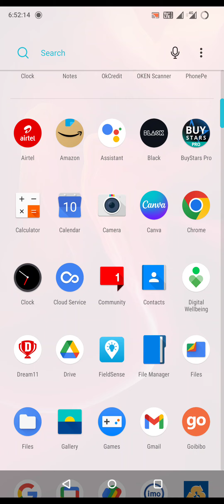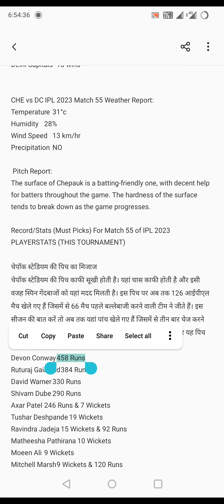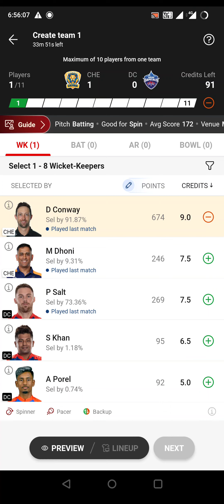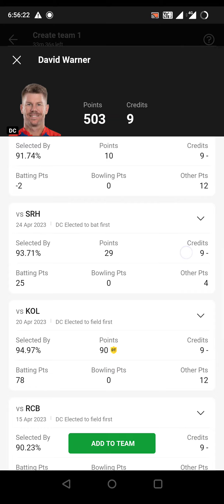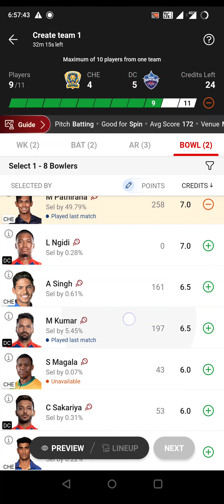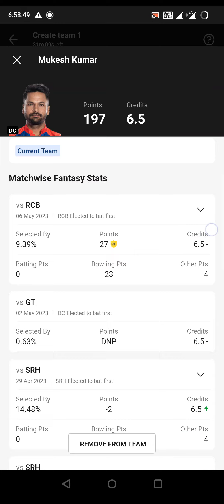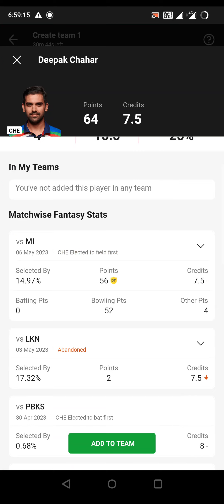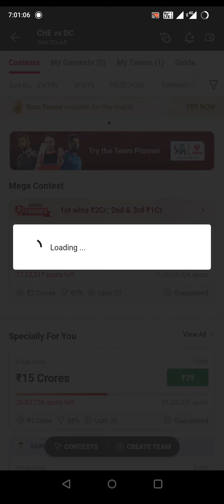che vs DC (Grand Leage Dream 11 ) Aaj Jeet lo